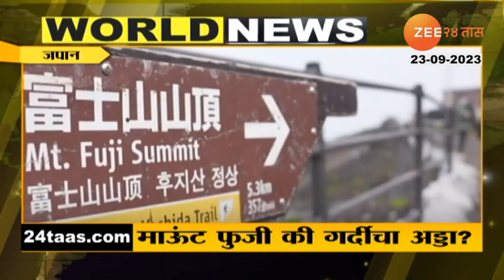Crowd On Mount Fuji | जपानमधील मांऊट फुजी बनलाय गर्दीचा शिखर! पर्यावरणप्रेमी संतापले | Zee24taas